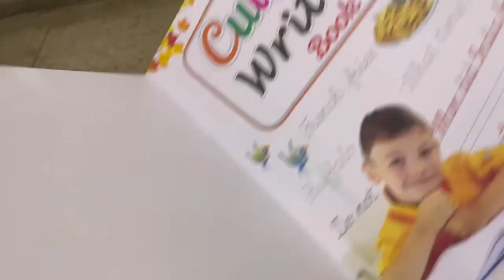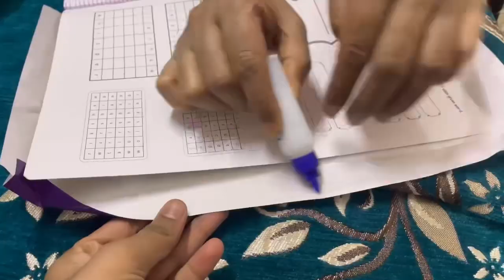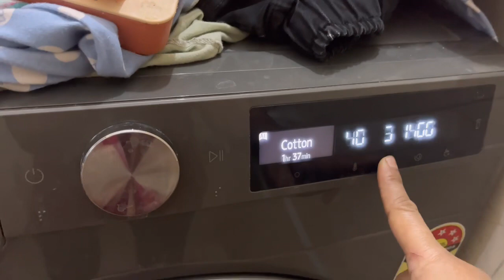कान्हा ने सुनाया सऊदी अरेबिया का गाना 🎤familyvlog